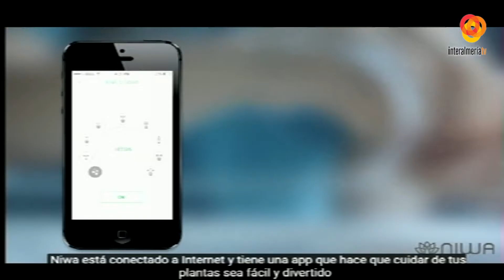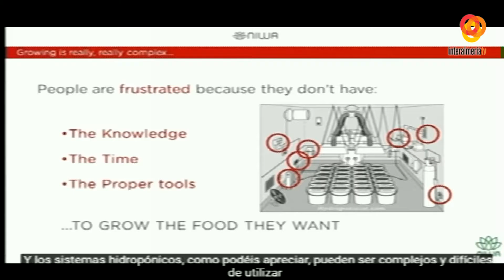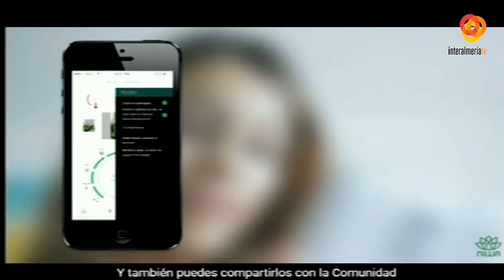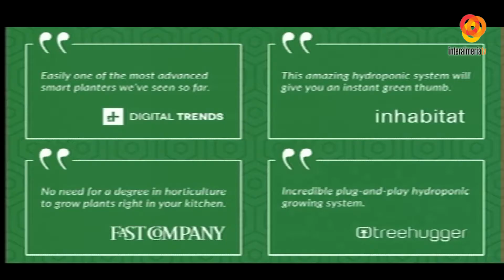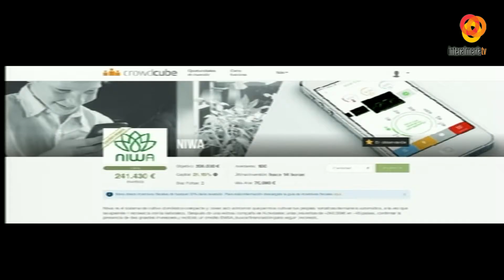Abierto al Atardecer P2 19-01-17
Entrevista: Javier Morillas (Ingeniero Informático e Industrial (Fundador NIWA Spain SL)

Reportajes: Foro Mujer Sociedad
                     Drones Agricultura